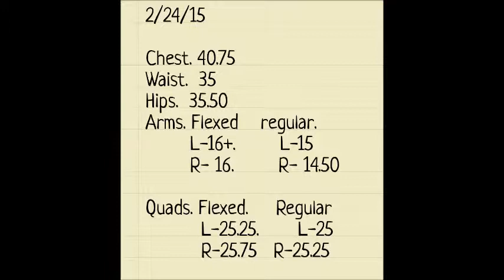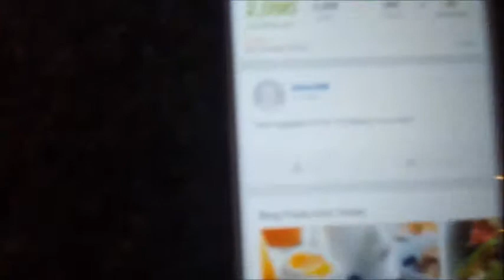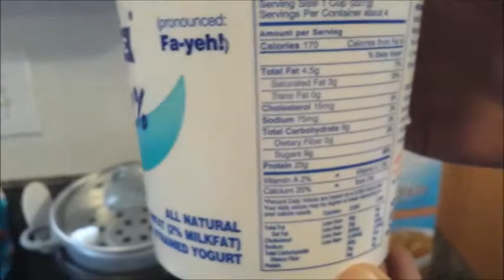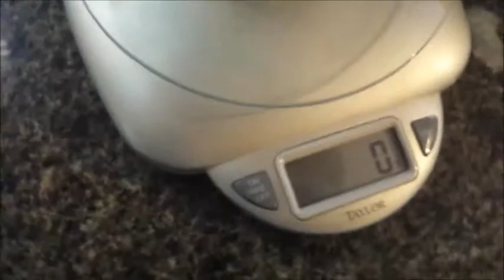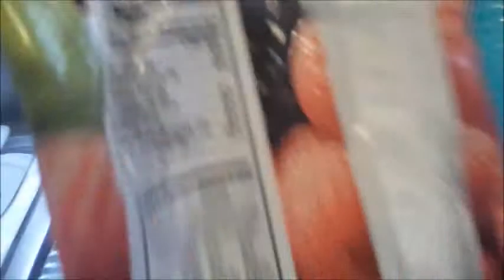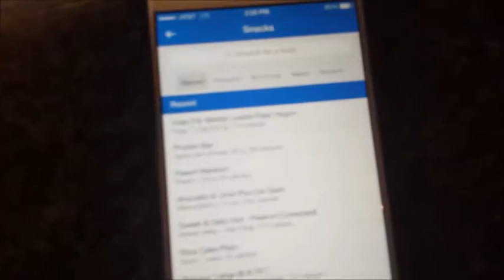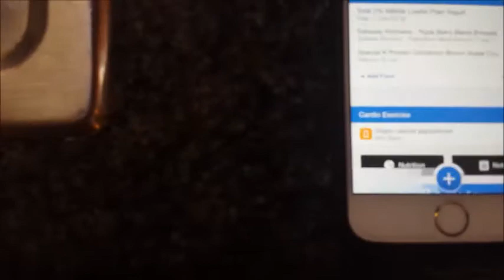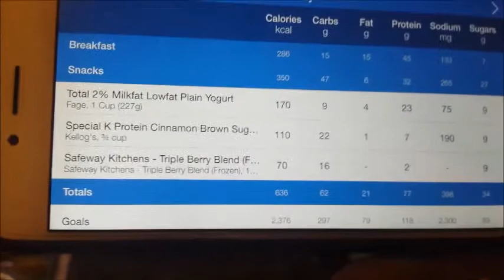Ashy to Classy Ep. 4 Breakfast Burritos, Friends, and scales